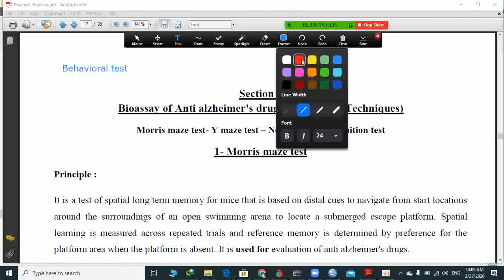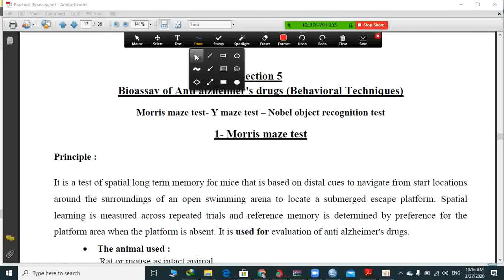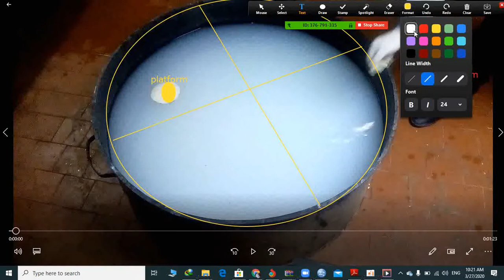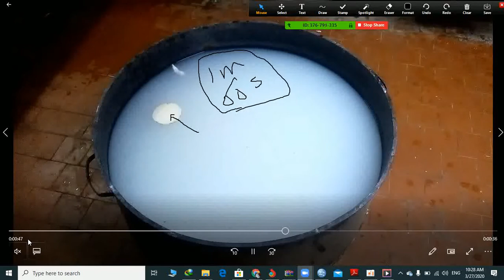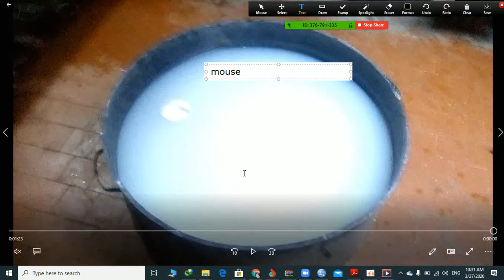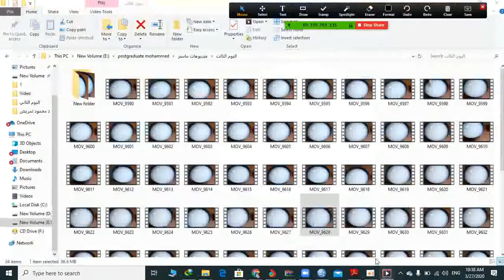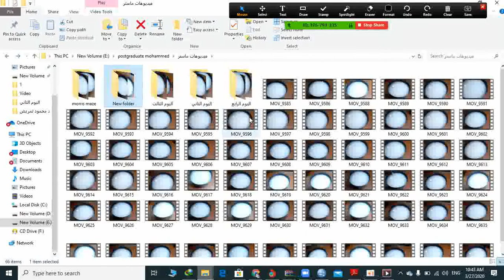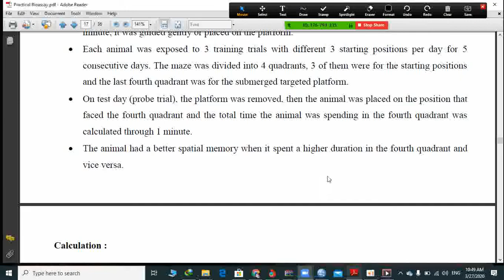Section 5 Assay of anti AD part 1